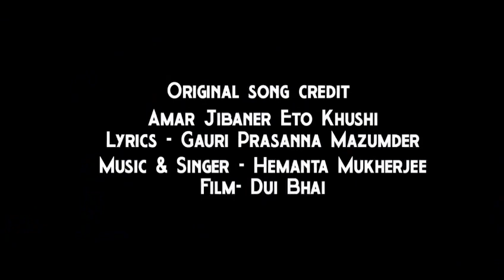AMAR JIBONER ETO KHUSHI | DR. JAYANTA KUMAR GUPTA | BENGALI COVER SONG